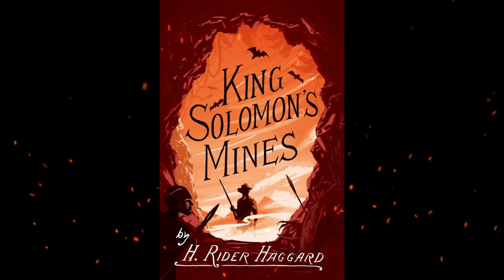Plot summary, “King Solomon’s Mines” by H. Rider Haggard in 5 Minutes - Book Review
"King Solomon's Mines" is a classic adventure novel written by Sir H. Rider Haggard, a British author, and it was first published in 1885. The novel is set in colonial South Africa and follows the adventures of Allan Quatermain, a British hunter and explorer, who is hired by Sir Henry Curtis and Captain Good to help them find Curtis's brother, who went missing while searching for the legendary mines of King Solomon.
The story is filled with thrilling and perilous adventures as the trio, along with their native guides, embarks on a dangerous journey into uncharted territory. They encounter various challenges and dangers, including hostile native tribes, treacherous landscapes, and wild animals. Along the way, they uncover clues that lead them closer to the fabled treasure of King Solomon's Mines.
One of the notable aspects of the novel is its portrayal of African culture and its exploration of themes related to colonialism, imperialism, and the clash of civilizations. It also delves into the mysteries of the African continent and the allure of hidden riches.
"King Solomon's Mines" has been adapted into numerous films, radio dramas, and other media over the years, and it remains a popular and enduring work in the adventure genre. H. Rider Haggard went on to write several sequels featuring the character Allan Quatermain, further expanding the adventures of this iconic literary figure.